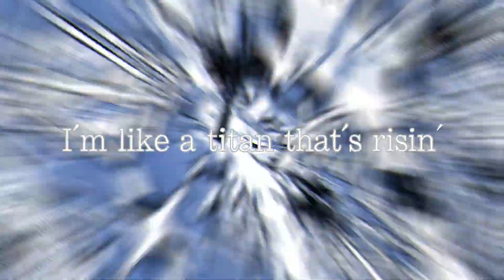[ Magi MEP ] Legends Are Made - Hakuryuu Ren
la canción no es mía.

Song: Legends Are Made - Sam Tinnesz.

Anime/Manga: Magi The Labyrinth Of Magic.